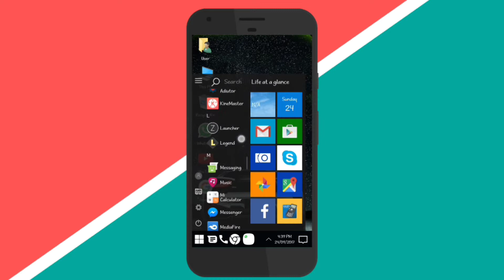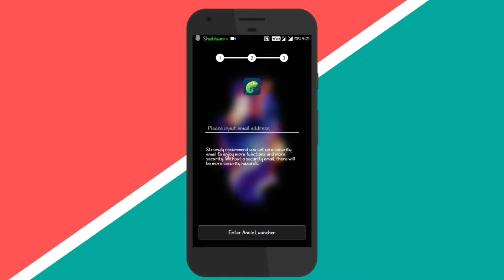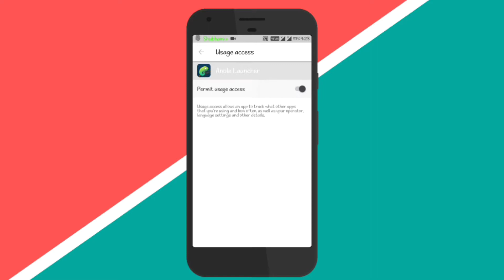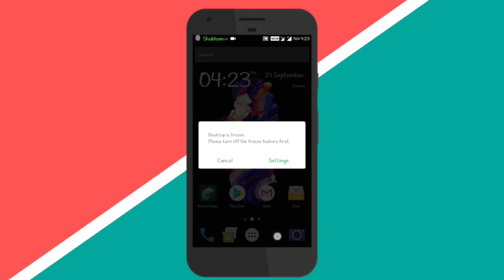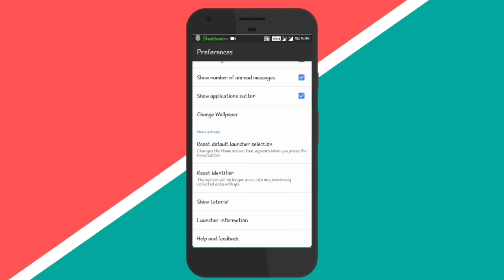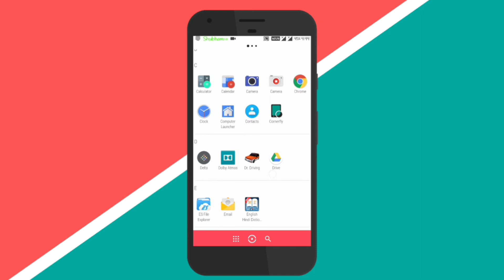The Best SECRET Android Launchers of 2017?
Hello Guys...